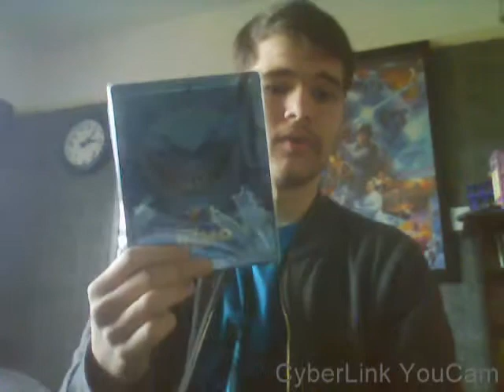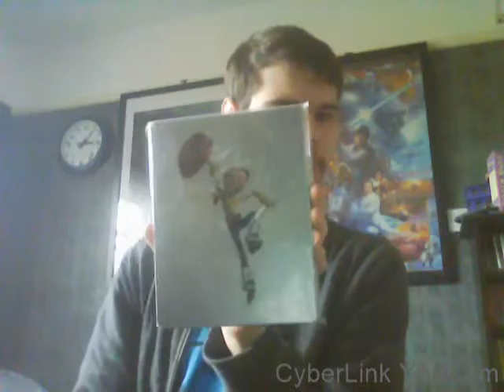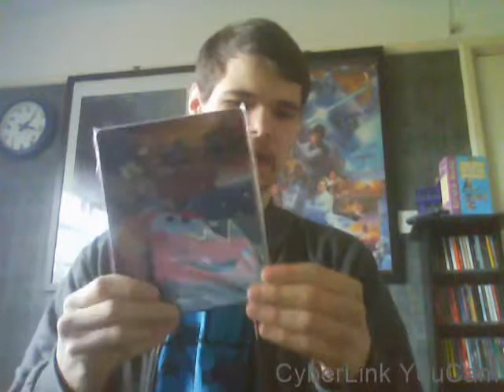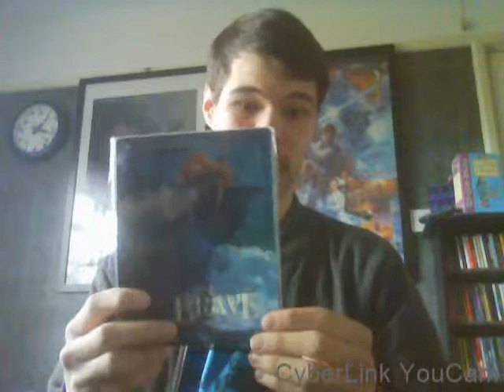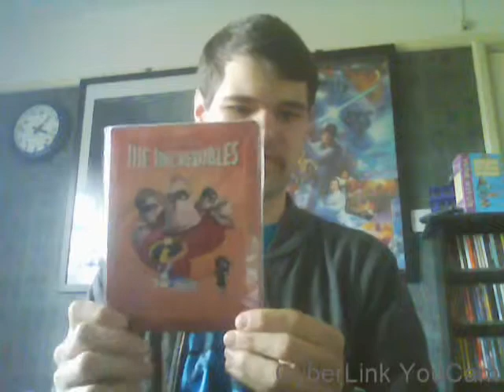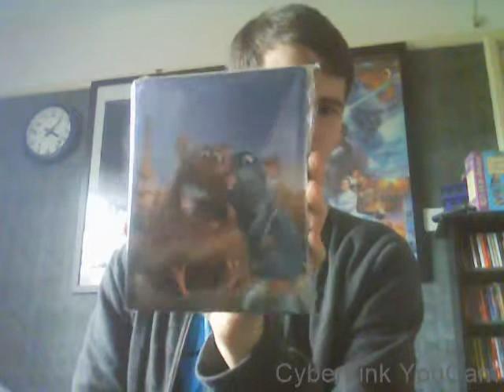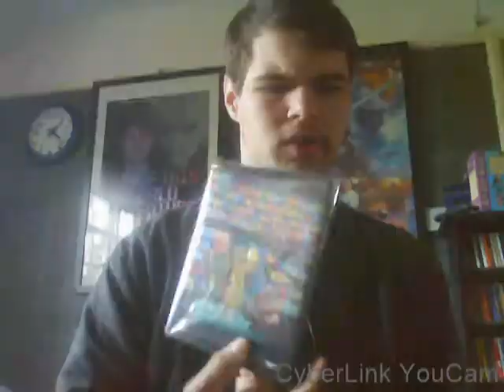My Steelbook Collection Part 2 Disney Pixar 3/3/2016